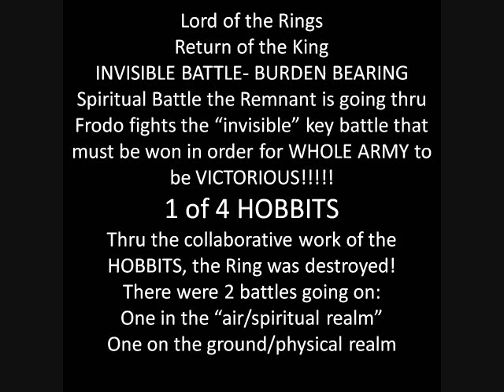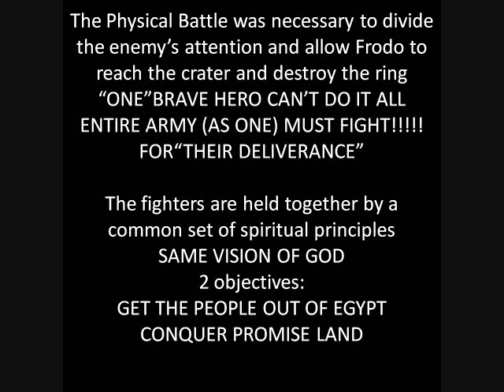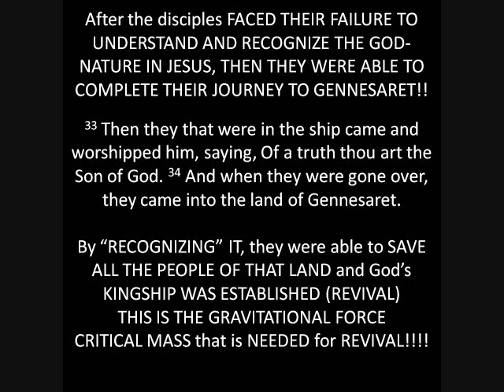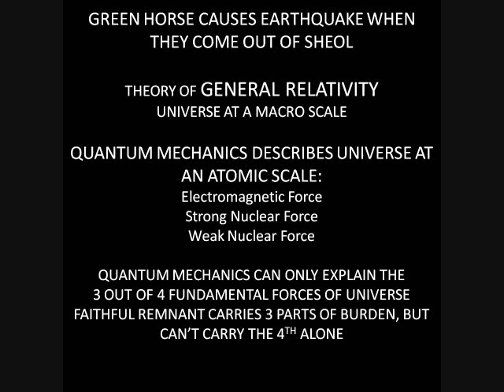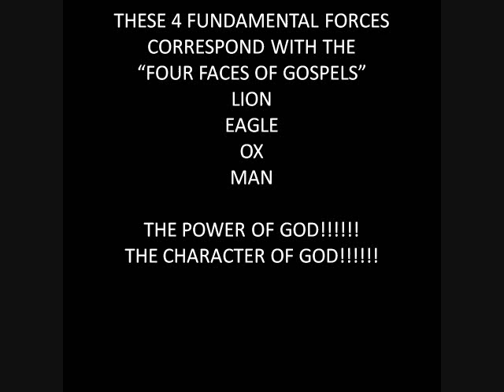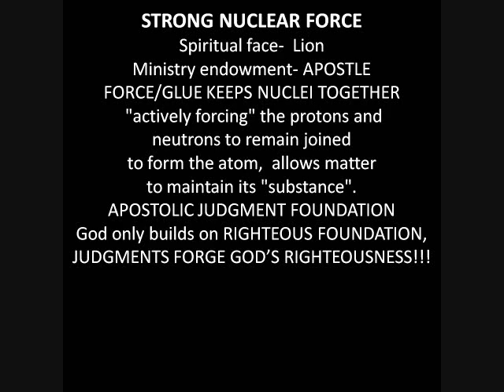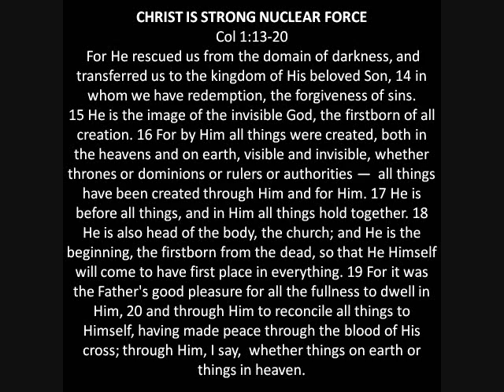Bearing the Burden 1-14